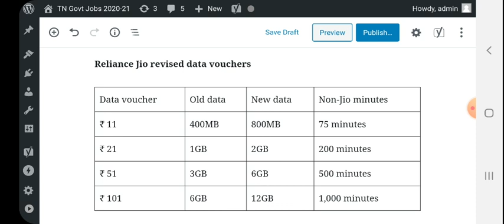புதிய அறிவிப்பு: BSNL AND JIO NETWORK 5GB Data Free / Double Data offer Jio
Thanks.